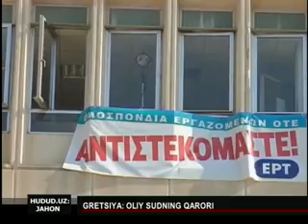XORIJ 18 06 19 30